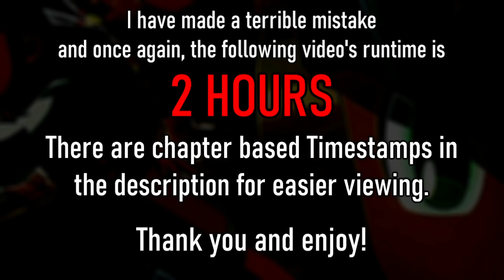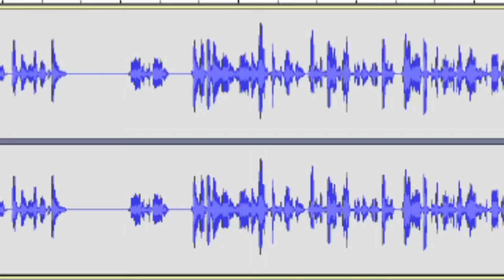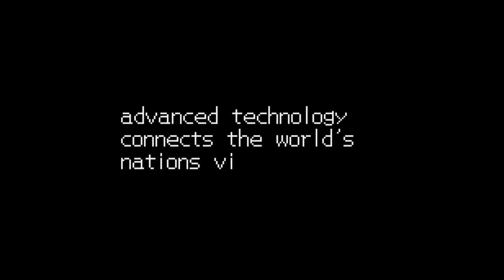A Mega Lack of Polish - Mega Man Battle Network 4 Review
2021 is the 20th anniversary of Mega Man Battle Network! Join me in celebrating the highs and lows of this amazing RPG series one entry at a time!

CHAPTER 1 - HastleVania - 3:16

CHAPTER 2 - FullMetal Jack-In - 16:00

CHAPTER 3 - Live. Dex. Repeat. - 24:35

CHAPTER 4 - No Country for Old Navis - 31:50

CHAPTER 5 - Is That a Boktai Reference? -  36:30

CHAPTER 6 - Butane and Butane Accessories - 48:35

CHAPTER 7 - Mega Gear Sol-Lan - 53:47

CHAPTER 8 - Roll Kept a Training All Night Long - 56:42

CHAPTER 9 - The Not Technically Italian Job - 1:06:02

CHAPTER 10 - Desperately Seeking SearchMan - 1:09:11

CHAPTER 11 - I Bless the Rains Down in Netfrica - 1:15:43

CHAPTER 12 - Chop Chop Master Famous - 1:18:57

CHAPTER 13 - Take Your Protein Pill and Put Your Helmet On - 1:23:35

CHAPTER 14 - 'Neath the Black, the Sky Looks Dead - 1:31:06

CHAPTER 15 - The Duo-ality of (Mega) Man - 1:35:02

Sound of Silence 8-bit by Nefos

I don't own Mega Man or any of that stuff obviously.